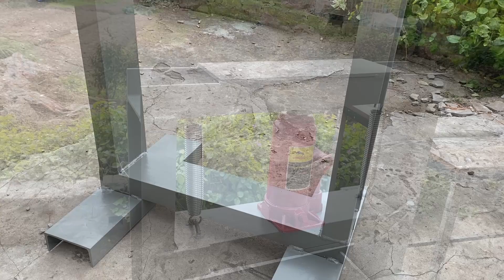How To Make Hydraulic Press Machine | DIY Mini Hydraulic Press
- I hope this video useful for you and enjoy it!
Furthermore, I am very happy to receive your feedback, suggestions to improve my work.
- If have any mistake in the video pls let me know i will try to improve it as soon as possible.